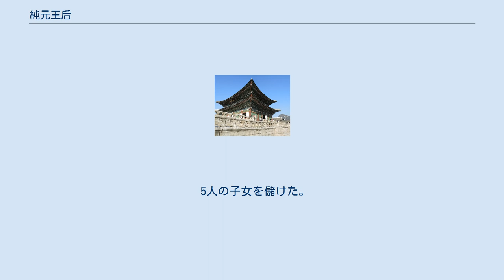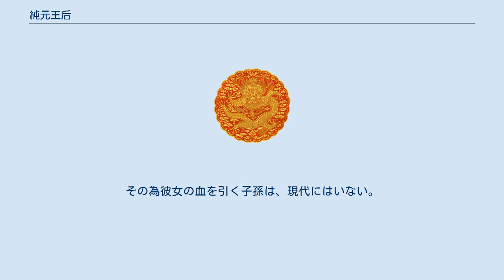純元王后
純元王后 金氏 (じゅんげんおうこう きんし、スンウォンワンフ キムシ、韓国語表記:순원왕후 김씨 1789年6月8日(陰暦5月15日) - 1857年9月21日(陰暦8月4日)) は、李氏朝鮮の第23代国王純祖の正室。
第24代国王憲宗の祖母、第25代国王哲宗の養母。
本貫は安東金氏。
諡号は明敬文仁光聖隆禧正烈宣徽英徳慈献顕倫洪化神運粹穆睿成弘定純元王后。
 安東金氏の金祖淳の娘として誕生する。
父は第22代国王正祖（夫の父で舅）の信任を得ていた人物であった。
その影響もあってか世子嬪の有力な候補であった。
揀択を受け、事実上確定したが、正式に決まらないまま正祖が1800年に崩御した。
しかし、正式に妃になることが決定し、1802年10月2日（陰暦9月6日）に王妃に冊封された。
純祖との間に孝明世子をはじめ2男3女を儲けた。
 大王大妃の貞純王后（純祖の曾祖父 英祖の継妃）が垂簾聴政を終えると、実家である安東金氏の勢力が大きくなり、政権を牛耳った。
彼女自身も実家の栄華の為に行動し、純祖に積極的に働きかけたという。
純祖はこれに頭を悩まし、安東金氏の勢力を抑える為に孝明世子の妃に豊壌趙氏の女性を選び、婚姻させた。
これにより豊壌趙氏が勢力をつけ、安東金氏は勢力を失った。
これに彼女は落胆したという。
しかし皮肉にも、1830年に息子が死去したことにより再び勢力を取り戻すことになった。
 1834年に純祖が崩御し、孫の憲宗が即位した。
しかし8歳と幼かった為垂簾聴政を行い、王妃を安東金氏から選んだ。
1849年に憲宗が後嗣なく崩御すると、江華島で暮らしていた哲宗を呼び寄せ、徳完君に封じた。
純祖と自身の間の養子にしたうえで、即位させた。
これも実家と結託した結果である。
また、妃に実家から女性を選び婚姻させた。
 1857年に昌徳宮養心閤で死去。
享年68歳(数え年で69歳)。
陵墓はソウル特別市瑞草区（ソチョグ）にある仁陵で、純祖と共に眠っている。
 また、1900年に純元粛皇后と追号された。
 5人の子女を儲けた。
孫の憲宗は二人の王女がいたがいずれも夭逝。
また、娘達も子を産んだものの夭逝もしくは死産している。
その為彼女の血を引く子孫は、現代にはいない。